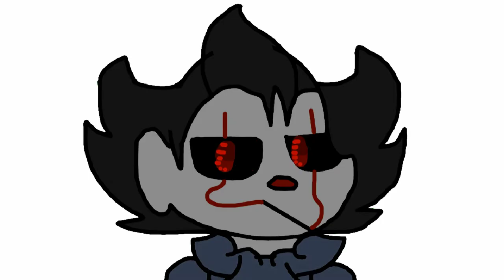Bye Lena Problems meme (thx for 300 clownies!!!)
heyaaaaaaaaaaaaaaaa,i'm dying xd
GUYS,I REALLY THANK YPU FOR 300 CLOWNIES :''''''''''''''''''3

This is so hard to edit qwq

well,crediiiiiiiiiiiiits~

Shadow Pennywise: by me

Diamond Harrington: by me

Background/Motion: AnastasiaP BATIM

another time,THANK YOUUUUUUUUUUUUUUUUUUUUUUUUUUUUUUUUU :'''''''''''''3